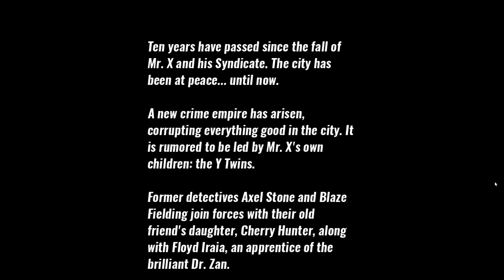Streets of Rage 4 / RTX 3080 4K / Switch emulator Ryujinx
Streets of Rage 4[a] is a beat 'em up game developed by Dotemu, Lizardcube, and Guard Crush Games. It is a continuation of Sega's Streets of Rage series and released for Windows, Nintendo Switch, PlayStation 4, and Xbox One on April 30, 2020.